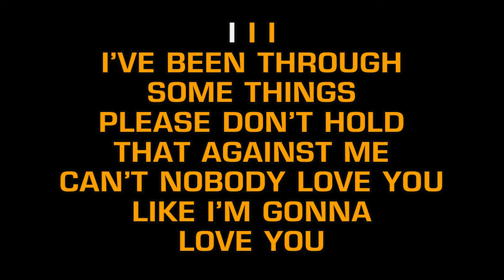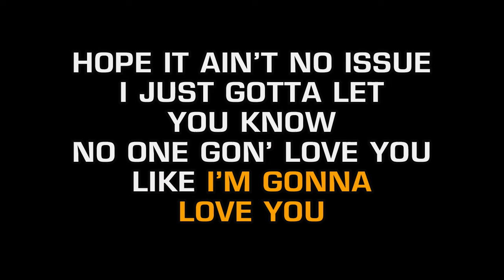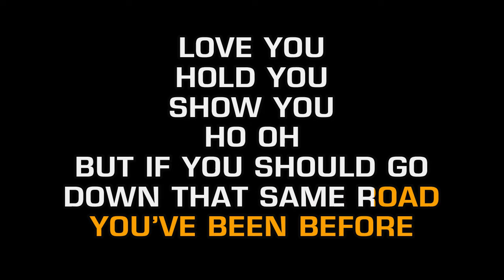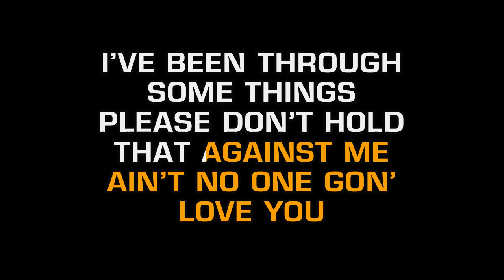Jennifer Hudson - No One Gonna Love You (Karaoke EZ Sing)